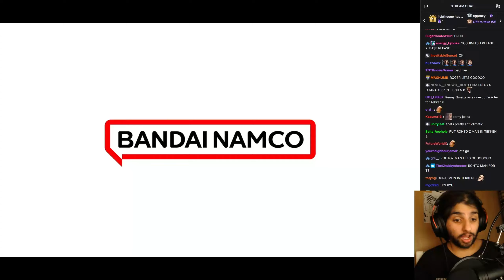Asuka and Leroy REACTIONS - MY GIRL IS BACK